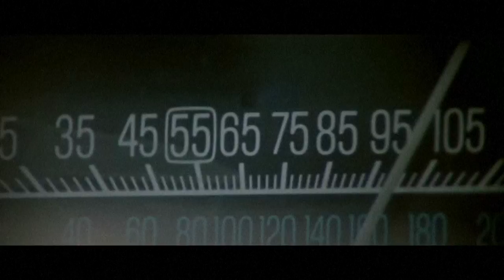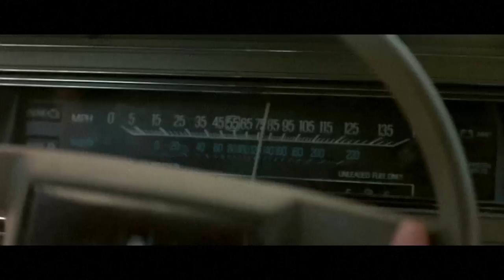Cult classics: THE HITCHER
💸Toss a coin into the author’s piggy bank (₿) 38pkPRuV3yvmB2Ty92yazrD9posL7Npeo9